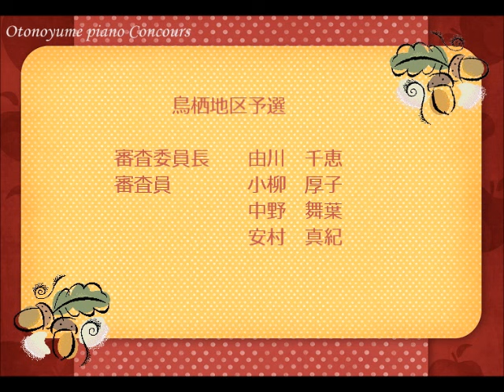2016音の夢ピアノコンクール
音の夢ピアノコンクール　鳥栖地区予選が、8月28日鳥栖市民文化会館小ホールで行われました。課題曲コース　小学5・6年